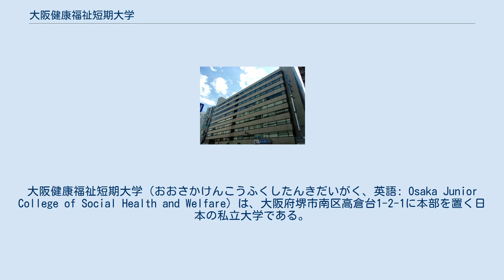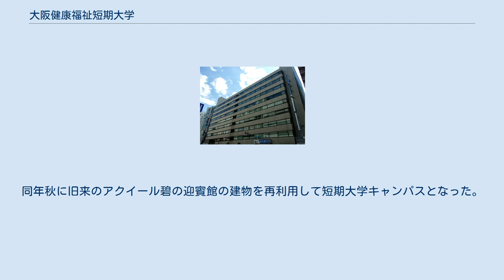大阪健康福祉短期大学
指定保育士養成施設_(短期大学)
介護福祉士養成施設_(短期大学)
大阪健康福祉短期大学（おおさかけんこうふくしたんきだいがく、英語: Osaka Junior College of Social Health and Welfare）は、大阪府堺市南区高倉台1-2-1に本部を置く日本の私立大学である。
2002年に設置された。
大学の略称は健福短大。
 学校法人みどり学園の運営により2002年、大阪府堺市堺区内に設置された日本の私立短期大学。
 当初は介護福祉学科のみ設置されていたが、子ども福祉学科が設置され2学科体制となっている。
2014年より幼保特例講座が開講した。
2016年より、幼保特例講座は「幼稚園免許」の講座のみ実施となる。
2018年に島根県松江市に保育・幼児教育学科を開設したことから、島根県の私立短期大学としての役割も果たすことになっている。
 2016年4月より、堺市・堺東・鳳キャンパスへ移転。
 ：保育・幼児教育学科：2018年より。
同年秋に旧来のアクイール碧の迎賓館の建物を再利用して短期大学キャンパスとなった。
 北緯35度28分47.8秒 東経133度04分16.8秒 / 北緯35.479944度 東経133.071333度 / 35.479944; 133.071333 ：介護福祉学科